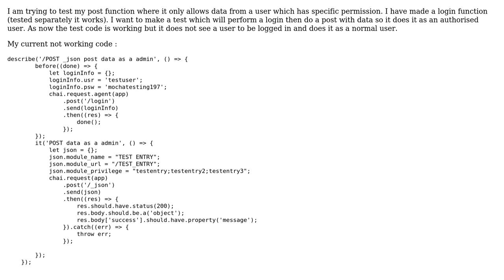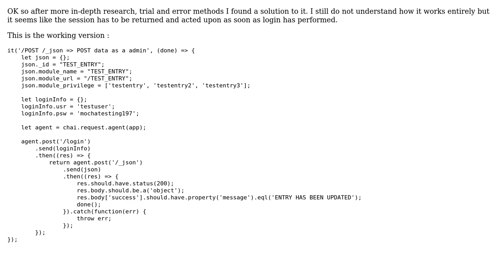Login before executing a post in unit testing using Chai and Mocha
With thanks & praise to God, and with thanks to the many people who have made this project possible! You are responsible for your own actions.